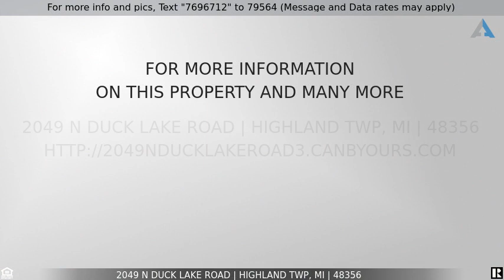Priced at $1,200 - 2049 N DUCK LAKE Road, Highland Twp, MI 48356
Home for Sale in Highland Twp

Available May 1, 2022.  Unfurnished, freshly remodeled two bedroom apartment.  This is an upper level unfurnished apartment in well kept building.  Rent includes gas heat, water, trash, all appliances, and one enclosed storage unit.  The on site laundry is in the common shared basement. Very peaceful backyard setting. There is ample parking for tenants and visitors.  Close to highway transportation, dining and shopping. No pets or smoking of any kind allowed in the building or this apartment.
Security Deposit is one and one half months rent.  Non refundable cleaning fee of $250